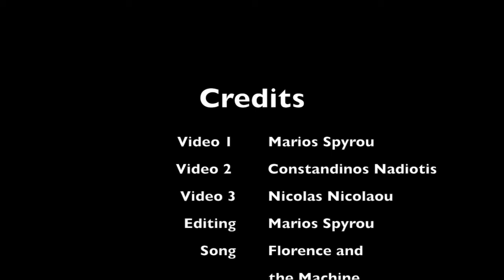Freediving Constandis wreck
Less than 24 hours after Constandis was sunk to become an artificial reef in Limassol Cyprus (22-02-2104), Bluavventura Freediving Teem had to check it out!!!  with: Marios Spyrou, Nicolas Nikolaou, Nadiotis Constantinos, Panikos Panagiotou, Afxentiou Constantinos, EL-IO Photography Elias Ioannou and Harrys Shiarp. Editing: Marios Spyrou